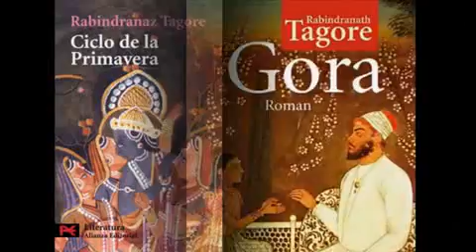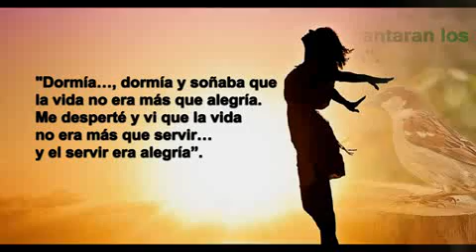Tagore, poesía de la lejana India, admirada en occidente